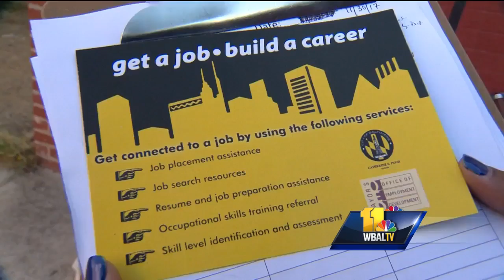Video: City workers go door-to-door to help residents find employment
Lakeia Funderburk is a senior youth advocate for the mayor's Office of Employment Development. She and others are going door-to-door in Baltimore letting people know they can help get them jobs. She succeeded in getting two people at one house to sign up to come to a career center.